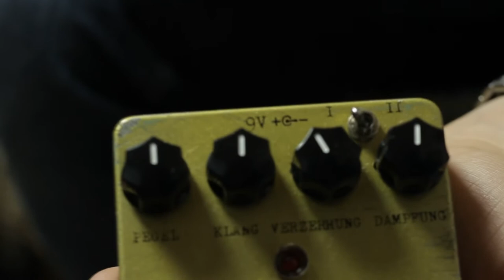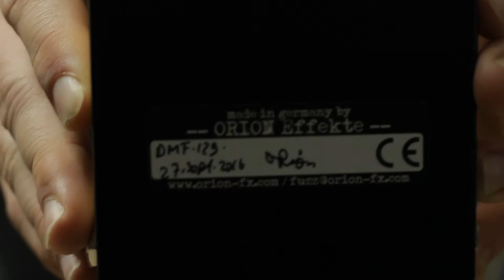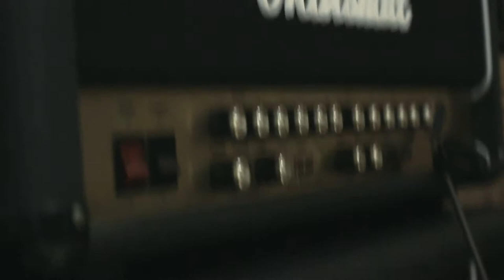ORION Effekt Review - de Luxe Motor Fuzz │GearTalk [025]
UnFuckingFUZZbar geiles Teil!
►►DEMO AB 04:16◄◄
Dieses Fuzzpedal bietet dir so viele Soundmöglichkeiten - das ist der Wahnsinn! Wie das an einem Marshall JCM 2000 TSL 60 klingt, hört ihr in diesem Video.

_EIGENSCHAFTEN:_
Germanium Transistoren
Status-LED mit zweistufiger Helligkeitseinstellung
Hardware True Bypass
9V Netzteil-Anschluss
Batterieanschluss (inkl. Batterie)
5 Jahre Garantie
Geliefert im Jutebeutel mit Button
Handmade in Germany

_TECHNISCHE DATEN:_
Regler: Pegel, Klang, Verzerrung, Dämpfung, Modus-Schalter
Abmessungen: 120 x 100 x 57mm
Gewicht: 356g (ohne Batterie)
Versorgungsspannung: +9V
Stromverbrauch: 2,9 mA (im Bypass: 1,8mA)

♪  Uns hat das Teil umgehauen! Wie schaut es bei dir aus?
♫ Es ist wichtig, dass du Pedals auch selbst testest mit deinem Setting. Lass uns dann über deine Erfahrungen in den Kommentaren Schnacken ;).

oder einen Booster von Orion bei Thomann?
Kamera |: Canon Eos 600D
Kamera ||: Lumix dmc-fz62
Kameramikrofon: Sennheiser MKE 400
Schnittprogramm: Vegas Movie Studio HD Platinum 10.0
Audio Editing Software: Samplitude Music Studio MX